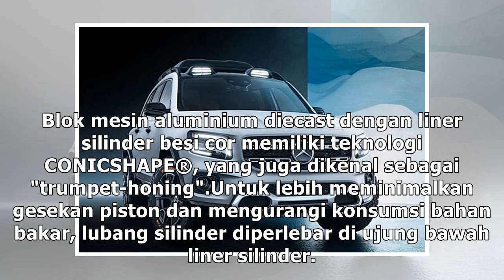Mercedes-Benz unjuk SUV tujuh penumpang terbaru